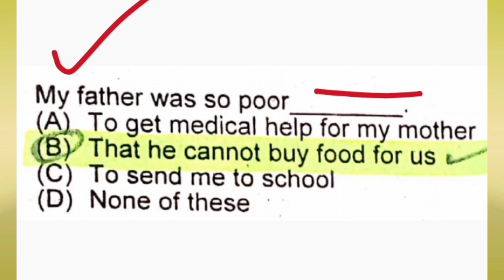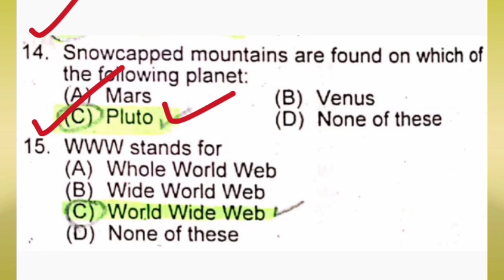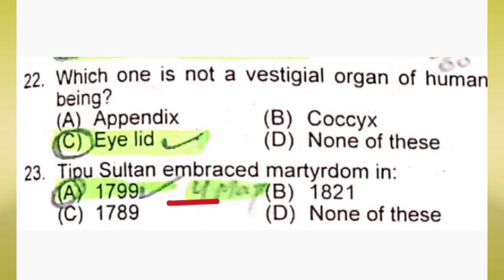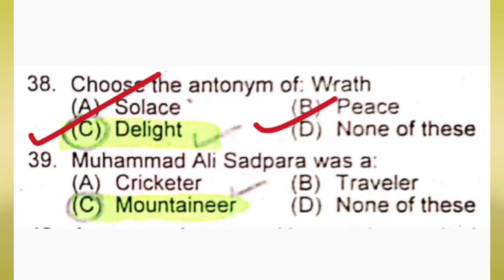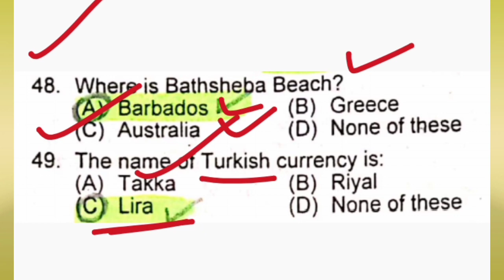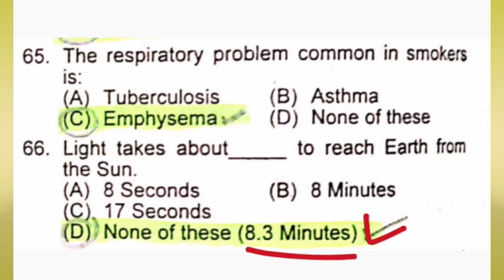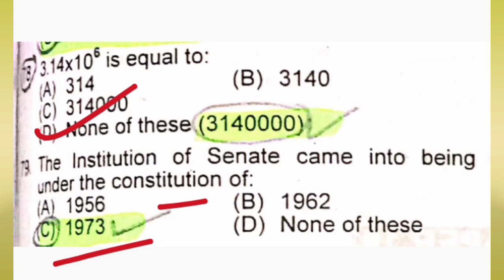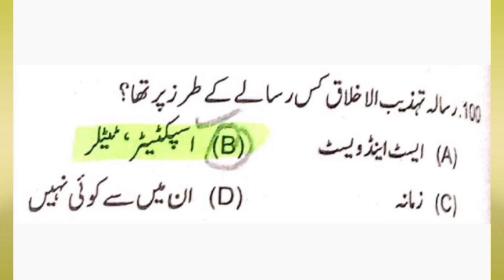canal patwari written test 2023 preparation for ppsc past papers question 2023 paper 6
Your Couriers:-

canal patwari written test 2023 past papers 2022-23 preparation
patwari ppsc past papers mcqs 2023
past papers
ppsc past papers mcqs,ppsc lecturer past papers
ppsc
ppsc assistant past papers
ppsc literacy mobilizer past papers
ppsc urdu lecturer past paper solved
ppsc lecturer past paper pak studies
labor ppsc past papers
patwari written test past papers question 2023 new
canal patwari test repeated question
ppsc past papers part 2 papers no 1
mp patwari english classes
english for patwari exam
mp patwari english syllabus
mp patwari english question
mp patwari english questions
patwari english class
patwari mcqs
english for mp patwari exam
mp patwari top mcqs
patwari english special class,patwari mock test
mp patwari english classes mp utkarsh
mp patwari english classes nar englisg for mp patwari